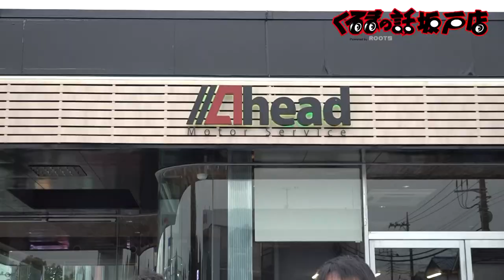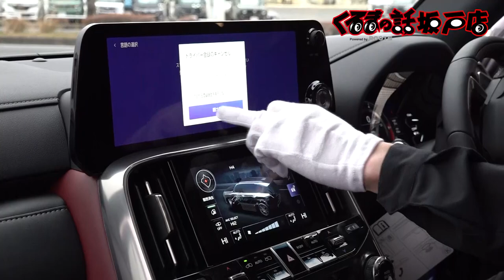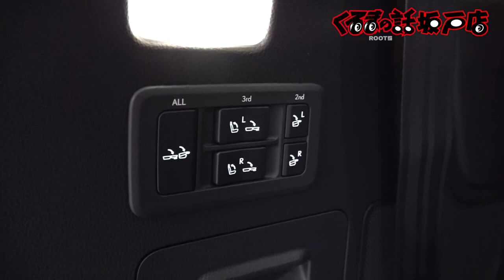納車4年待ち！？オフロードの王様が登場！入手困難車No.１新型レクサスLX600”OFFROAD”【くるまの話 坂戸店】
収録でもお世話になっているAHEADさんに今もっとも手に入らない新車レクサスLX600”OFFROAD”が登場！
ぜひ気になった方はお問いわせしてみてください！

Ahead Motor Serviceさん
【住所】埼玉県坂戸市片柳2290-1

11月1日〜放送中　水曜日夜9時25分〜放送中